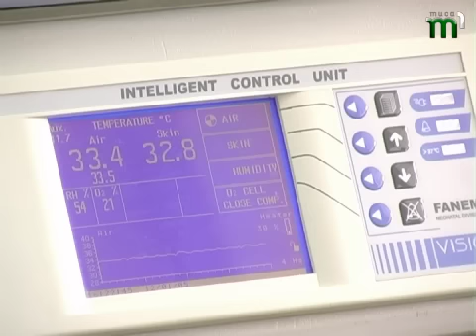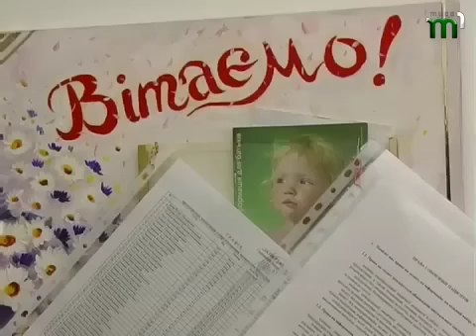Тиса-1.ТРІЙНЯ В УЖГОРОДІ